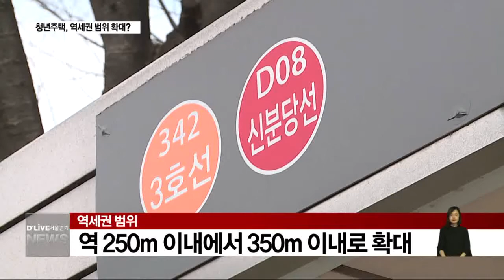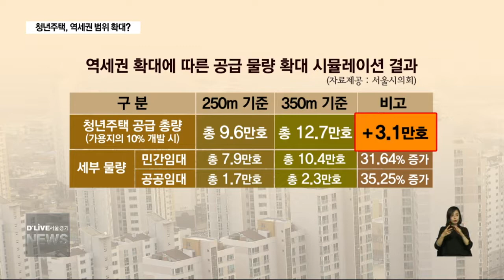[서울시의회] 역세권 범위 확대해 청년주택 물량 늘리나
【 앵커멘트 】
역세권 개발규제를 완화해
2030 청년세대에게
시세보다 저렴한 임대주택을
공급하는 역세권 청년주택사업이
본궤도에 오른 가운데
역세권 범위를 늘려
공급물량을 확보하기 위한
조례안이 발의됐습니다.

【 VCR 】
청년층의 주거난 해소를 위해
2016년 출범한
서울시 역세권
2030 청년임대주택 사업.

출범 당시 2019년까지
5만여가구를 공급할 예정이었지만
현재는 2022년까지
8만여가구를
공급하기로 한 상탭니다.

현재 추진중인 사업지는
모두 55곳,
2만2560가구 규모로
이르면 올해 연말
광진구 구의동에서
첫 입주자를 받을 예정입니다.

이런 가운데
서울시의회 김재형의원이
공급 물량을
추가 확보 하기 위한
개정 조례안을 발의했습니다.

역세권의 범위를 확대해
사업대상지를
추가 확보하기위한 겁니다.

현행 조례상
역세권 범위가
지하철역 승강장 경계로부터
250m 이내로 명시돼 있는데
이를 350m 이내로
확대하는 겁니다.

개정안이 본회의를 통과할 경우
청년주택공급 가능 물량은
민간임대와 공공임대를 합쳐
모두 3만 1천호 가량
증가할 것으로 전망됩니다.

【 인터뷰 】
김재형 / 서울시의원

【 VCR 】
발의된 조례안은
오는 31일부터 개최되는
제 283회 임시회
도시계획관리위원회와
9월 열리는 서울시의회
본회의를 거쳐
시행될 예정입니다.